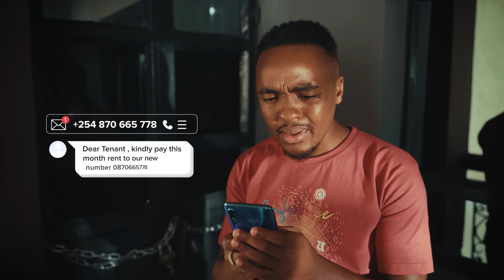KAA CHONJO USICONIWE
Chunga usichezwe! Ukipata text ati utume rent kwa number mpya make sure umeconfirm kama ni legit ama ni con. SMS 333 or go to My MySafaricom or M-PESA App.

STAY UPDATED ON WHAT'S HAPPENING AT SAFARICOM